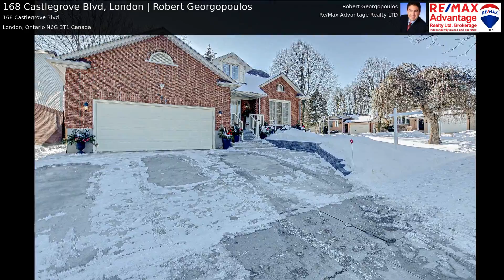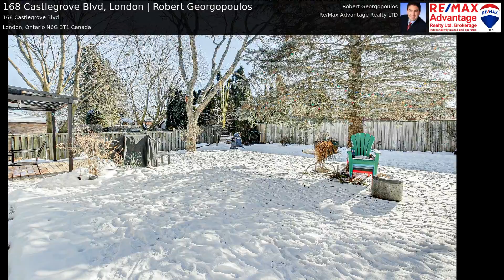168 Castlegrove Blvd, London | Robert Georgopoulos